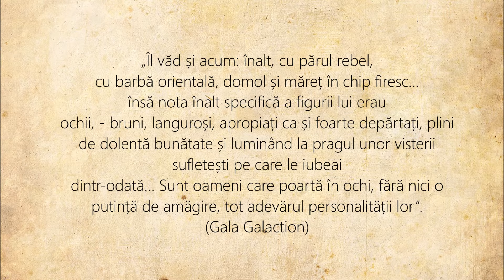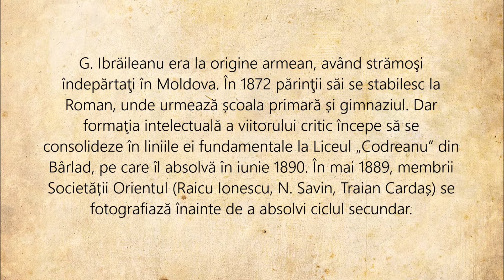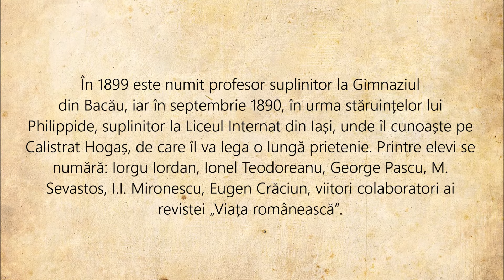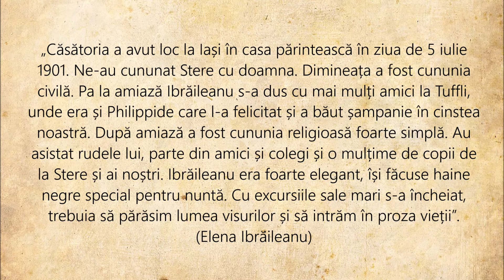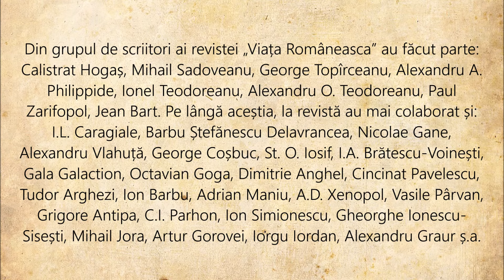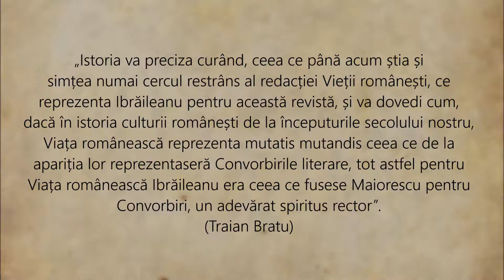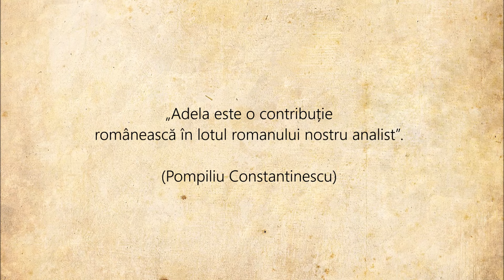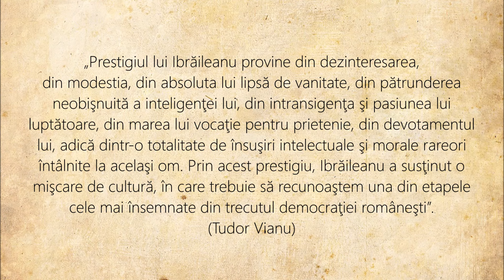„Spiritul critic” - Ibrăileanu 150 (1871-1936)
Vizionați expoziția virtuală „Spritul critic” - Ibrăileanu 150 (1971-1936), realizată cu prilejul sărbătoririi a 150 de ani de la nașterea criticului și istoricului literar G. Ibrăileanu

Expoziție virtuală realizată de Departamentul Colecții Speciale cu prilejul sărbătoririi a 150 de ani de la nașterea criticului și istoricului literar G. Ibrăileanu.

G. Ibrăileanu (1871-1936), critic și istoric literar, romancier și eseist, spiritus rector al revistei „Viața românească” (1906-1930), universitar celebru, la ale cărui prelegeri sala de curs era plină până la refuz, Ibrăileanu este cel mai de seamă critic și istoric literar din prima generație postmaioresciană. S-a născut la 3 mai 1871, la Târgu Frumos, într-o familie de origine armeană. A studiat la Facultatea de litere și filosofie din Iași, unde ulterior a fost profesor. Între anii 1906 și 1930 a condus revista „Viața românească”, cu toate că numele său nu figura printre directori. Datorită muncii, priceperii și stăruinței sale, Ibrăileanu nu a condus doar o revistă, ci „o adevărată școală literară și a făcut-o cu o pasiune unică” (Demostene Botez). Aici au fost formate și promovate generații de intelectuali, perioada ieșeană a revistei „Viața românească” fiind cea mai importantă operă a lui Ibrăileanu. Vraja lui Ibrăileanu a captat și canalizat spre studiul literaturii generații de elevi și studenți. Creator de școală, critic, teoretician și istoric literar a lăsat posterității o suită de studii și articole, reunite în volume care se remarcă prin finețea analizei și prin puterea de interpretare a fenomenului literar: „Spiritul critic în cultura românească”, „Scriitori şi curente”, „Opera literară a d-lui Vlahuţă”, „Note și impresii”, „După război. Cultură și literatură”, „Scriitori români și străini” și „Studii literare”. Este autorul romanului „Adela” și al unui volum de cugetări, „Privind viața”. Între contribuțiile sale se înscriu și studiile dedicate interpretării poeziei eminesciene și munca covârșitoare pentru alcătuirea unei ediții Eminescu. Mai puțin cunoscute sunt paginile de istorie literară concretizate în cursurile de Istoria literaturii române moderne, epocile Conachi, Alecsandri și Eminescu, copiate de foștii săi studenți și litografiate (recuperate în ediția Piru). În 1933, bolnav, criticul se retrage din redacția revistei „Viața românească” și mai apoi din viața literară. A trecut în eternitate la 64 de ani, în 1936, la București. Ibrăileanu a fost una dintre cele mai înalte conștiințe critice ale vremii sale care s-a pus în slujba propășirii literaturii române în spațiul universalității. „Cu el dispare un critic complet, capabil să îmbrăţişeze şi să judece cu competenţă o întreagă cultură!”, nota A. Philippide. (L. Chihaia).

„Îl văd și acum: înalt, cu părul rebel, cu barbă orientală, domol și măreț în chip firesc... însă nota înalt specifică a figurii lui erau ochii, - bruni, languroși, apropiați ca și foarte depărtați, plini de dolentă bunătate și luminând la pragul unor visterii sufletești pe care le iubeai dintr-odată... Sunt oameni care poartă în ochi, fără nici o putință de amăgire, tot adevărul personalității lor”. (Gala Galaction)

Imagini și editare video: I. Sandu